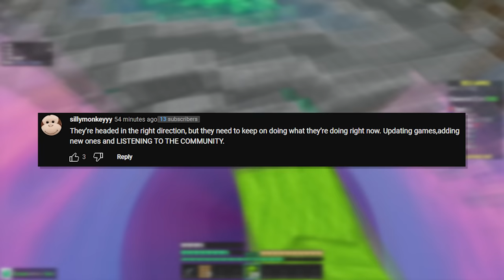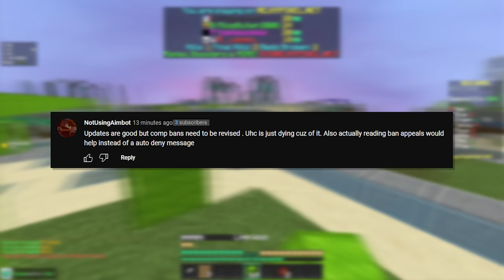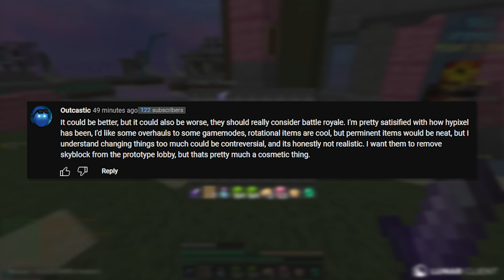A Message to Hypixel...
⚔️ Pack:
🔗 Private